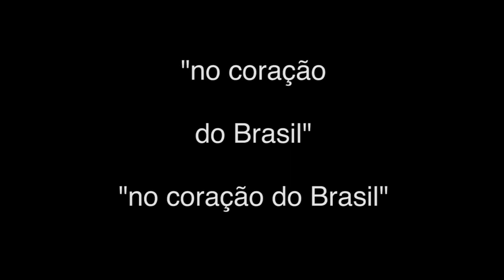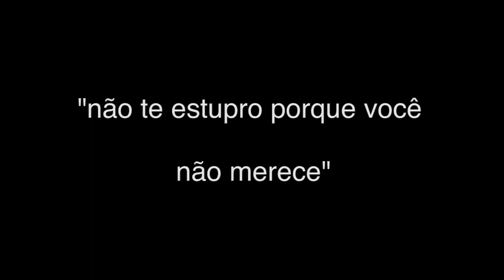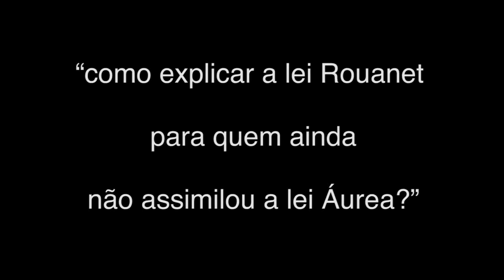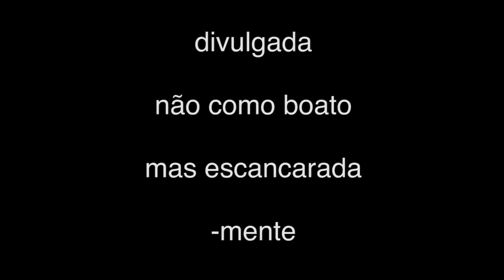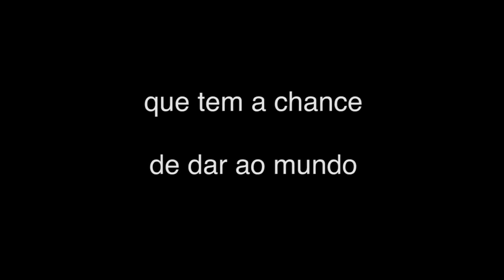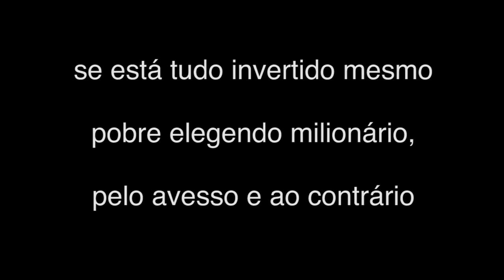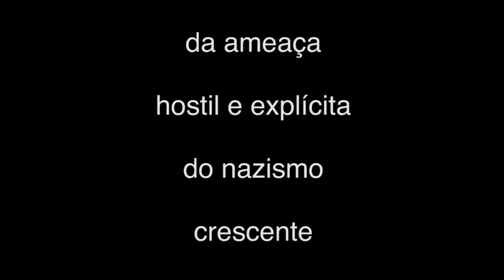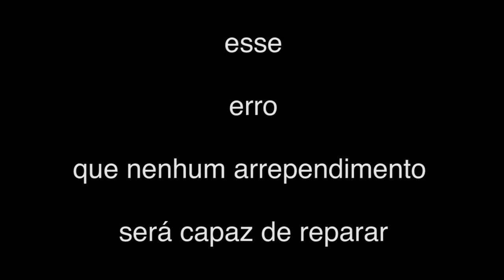Moa do Katendê, por Arnaldo Antunes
O Poema/desabafo de Arnaldo Antunes sobre a morte de Moa do Katendê  foi escrito em outubro de 2018, entre o primeiro e o segundo turno da eleição presidencial que acabaria por colocar Jair Bolsonaro na Presidência do Brasil. Uma reflexão profunda e profética sobre o que se desenhava para o futuro do país.